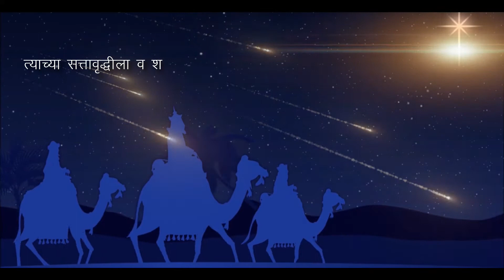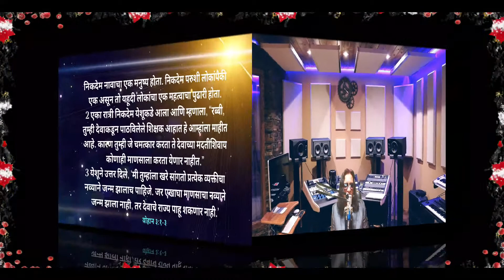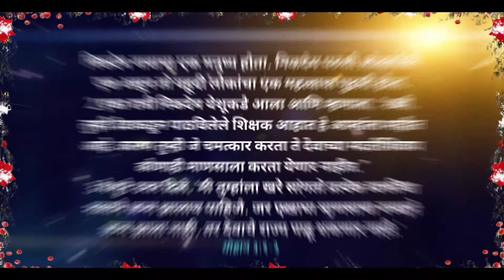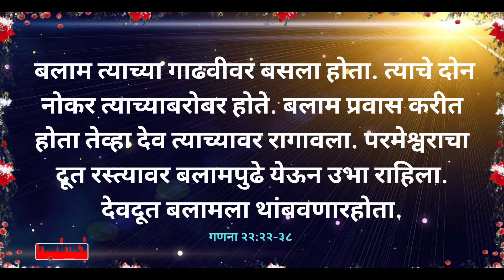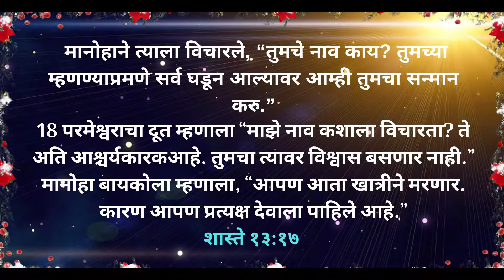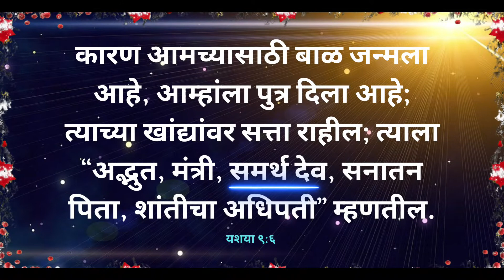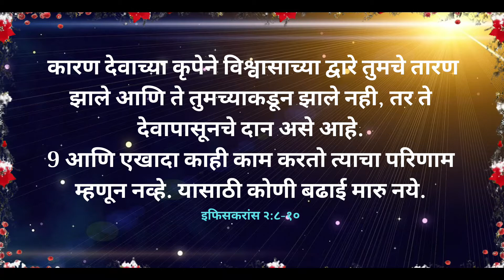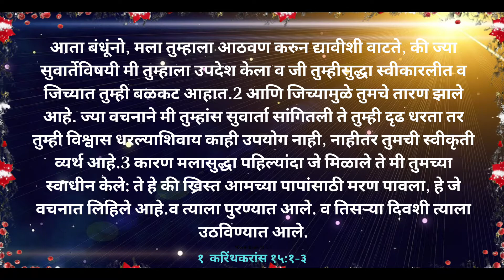Christmas Marathi Message -2020 | येशू ख्रिस्त आपल्या हृदयात जन्मलेला आहे का ? | मराठी नाताळ संदेश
Christmas Marathi Message -2020 | येशू ख्रिस्त आपल्या हृदयात जन्मलेला आहे का ? | मराठी संदेश

कारण आमच्यासाठी बाळ जन्मला आहे, आम्हांला पुत्र दिला आहे; त्याच्या खांद्यांवर सत्ता राहील; त्याला “अद्भुत, मंत्री, समर्थ देव, सनातन पिता, शांतीचा अधिपती” म्हणतील.
यशया 9:6